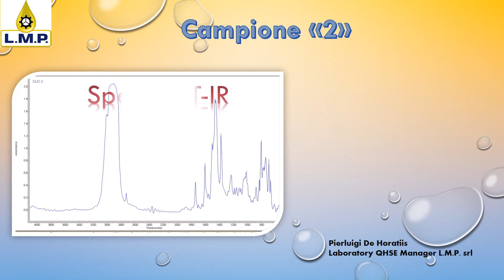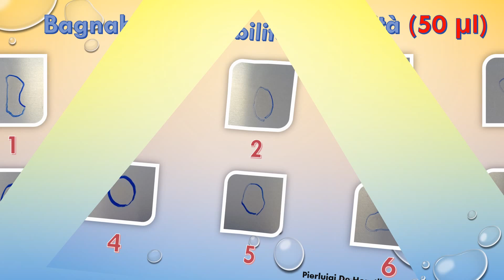TEST SU LUBRIFICANTI SPECIALI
TEST, ANALISI E PROVE ESEGUITE SU 6 TIPI DIVERSI DI LUBRIFICANTI "SPECIALI",  C/O IL LABORATORIO DELLA L.M.P. SRL SITO IN SETTEVILLE DI GUIDONIA ( RM ) - ITALIA